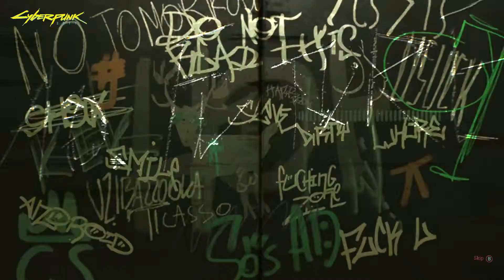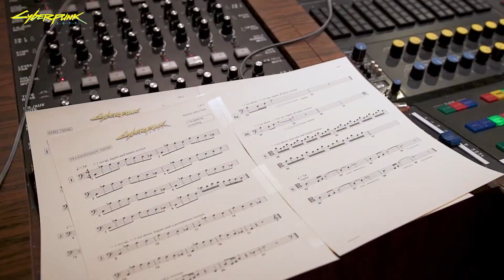Cyberpunk 2077 - Behind The Music Trailer (The Game Awards 2019)